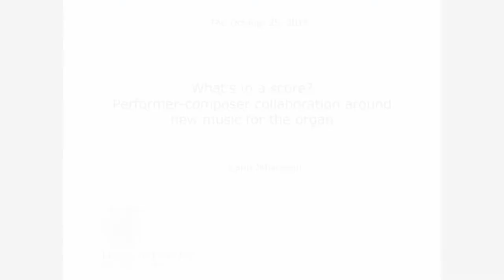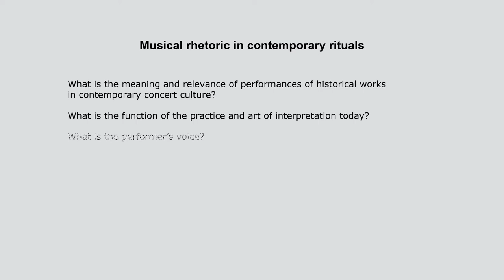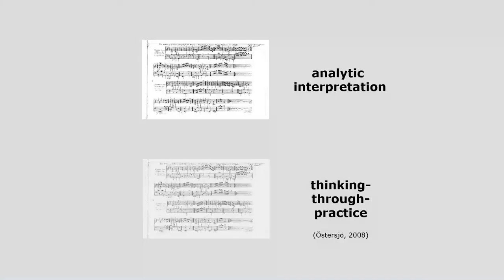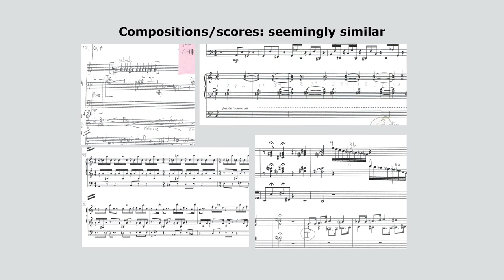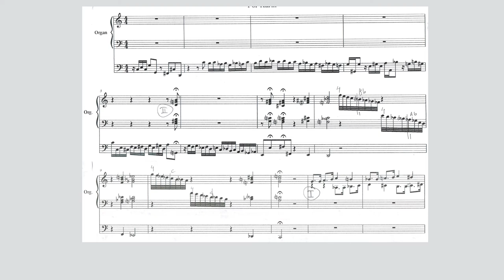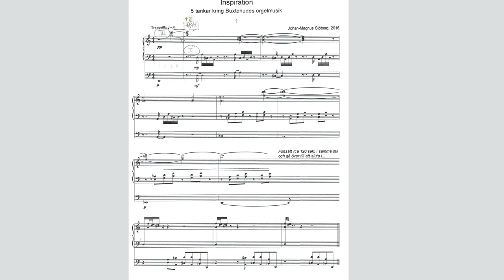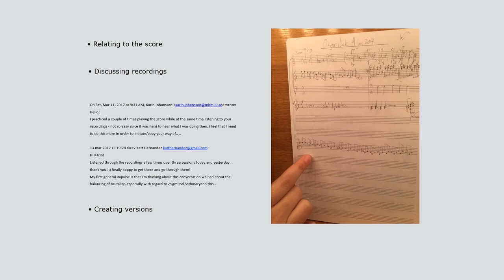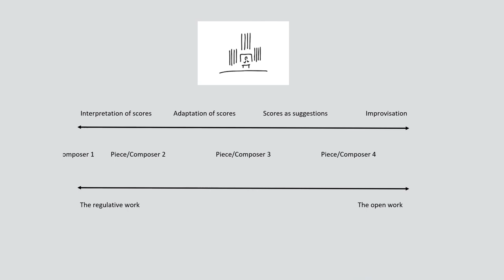Karin Johansson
What´s in a score? Performer-composer collaboration around new music for the organ